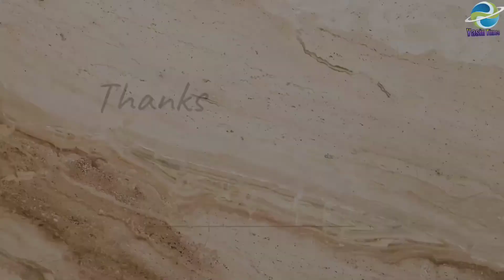kids dance performance||Yasin Ghizer Gilgit Baltistan||best ever dance